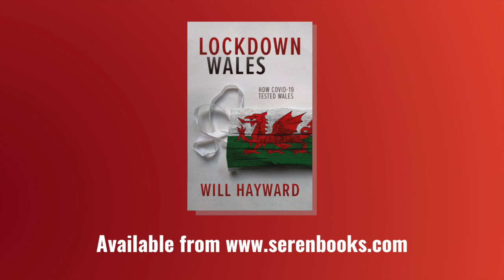Will Hayward: Launch of 'Lockdown Wales'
In March 2020 our lives were taken over by a new virus: Covid-19. In his book 'Lockdown Wales' Will Hayward takes an in-depth look at the first national lockdown in Wales and how it affected Welsh people. In this video, he discusses the book in more detail with Sandra Loy at the online launch. Available in bookshops and online now
Also available on ebook